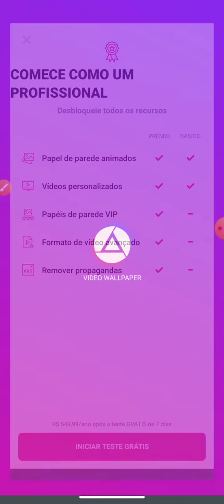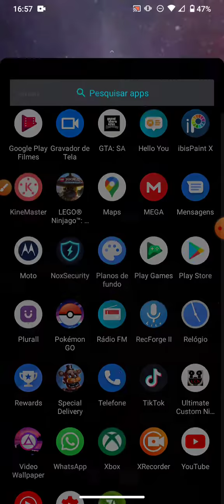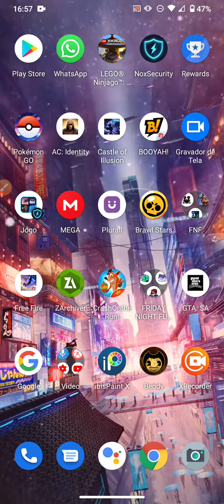como colocar papel de fundo animado no seu celular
nome do app👉Vídeo wallpaper